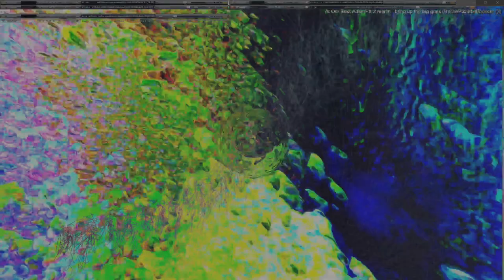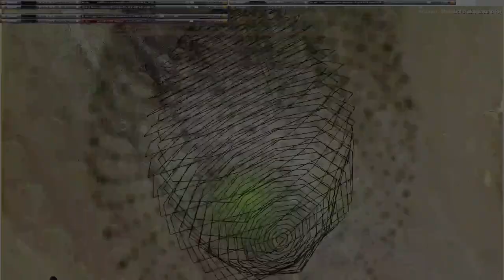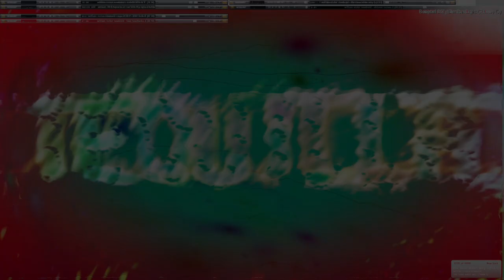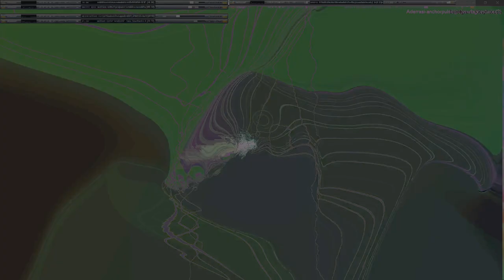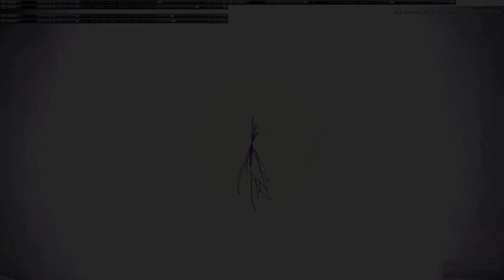Movie 24 09 23 00h07m14s series G Godspeed